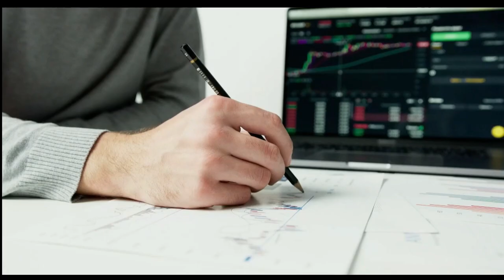May 12th, 3PM ET Market Update on TFNN - 2023